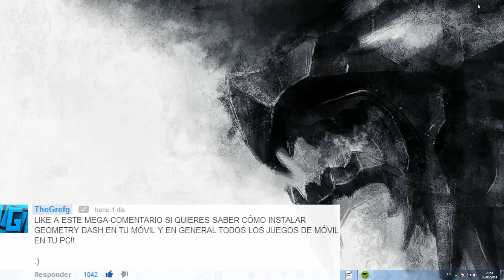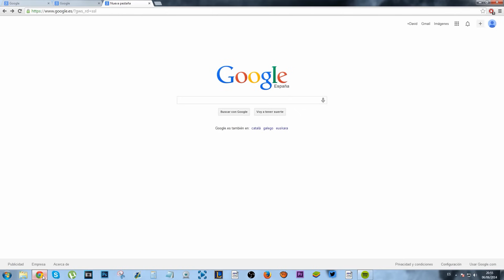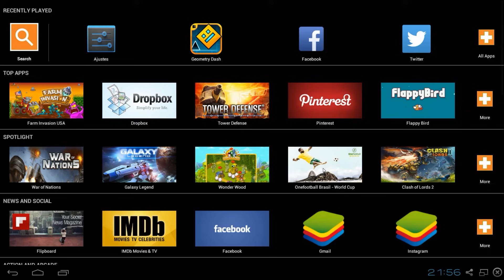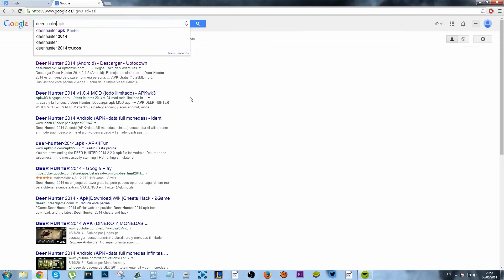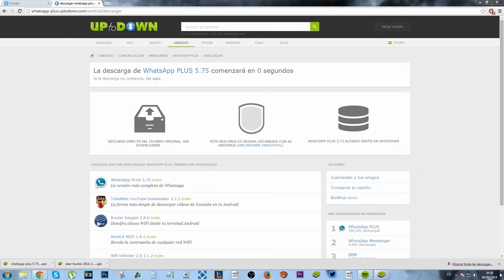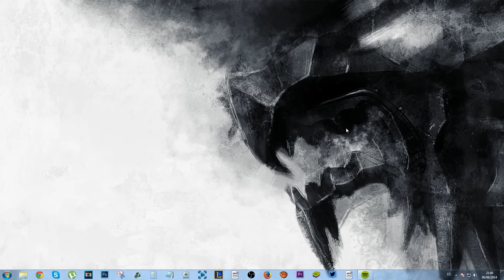Como instalar cualquier aplicacion de movil en tu PC (El Método Más Sencillo)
Muy buenas chicos! Por fin os traigo este vídeo que muchos de vosotros ansiabais sobre todo para instalaros el juego de móvil "Geometry Dash" en vuestro PC. En este vídeo enseñaré como instalar cualquier aplicación de móvil en nuestro ordenador de la forma más sencilla posible. Disfrutadlo y dejar un like!